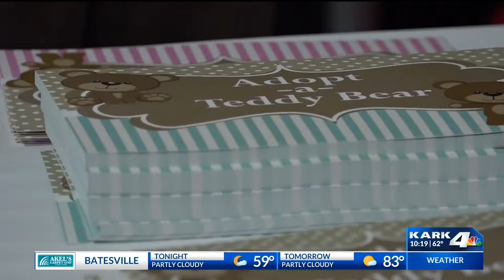Teddy Bear Clinic